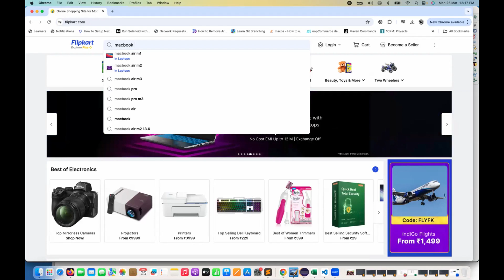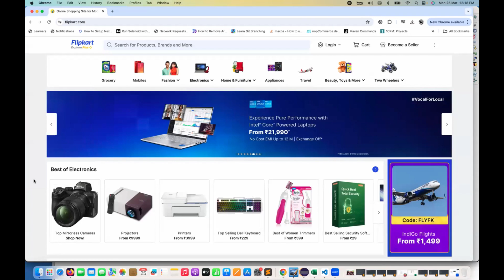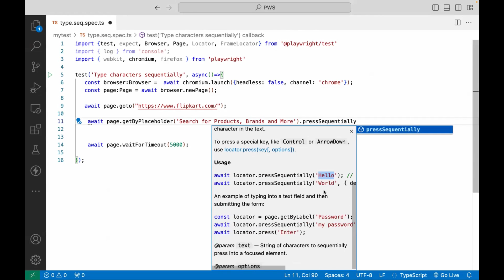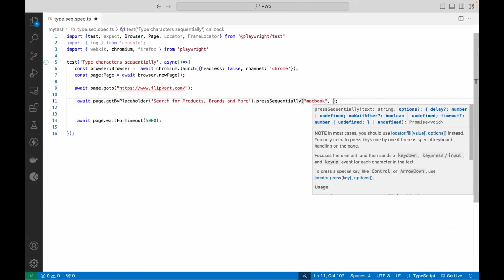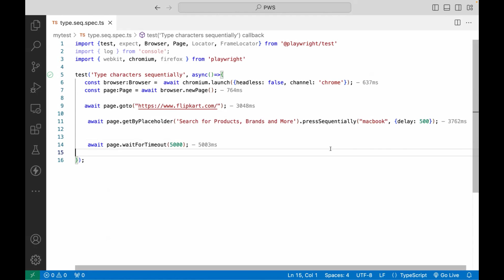#16 - Enter Character by Character with a Delay in a TextField || Enter Values like a User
In this video, I have explained how to Enter Character by Character with a Delay in a TextField || Enter Values like a User with Playwright Typescript.

Naveen AutomationLabs Paid Courses:
GIT Hub Course: